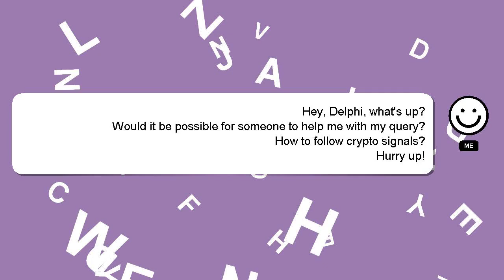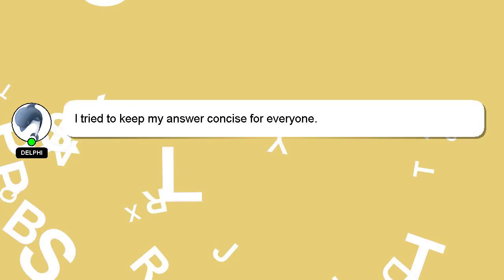How to follow crypto signals?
Let me give you a brief introduction of who I am, Hello everyone, I'm Delphi. I am happy to help you with your questions. - How to follow crypto signals?

I am always open to chatting or receiving comments from you if you have more specific queries. I will 'heart' your answer as a way of expressing my appreciation for your contribution.

*2 What we are experimenting :*